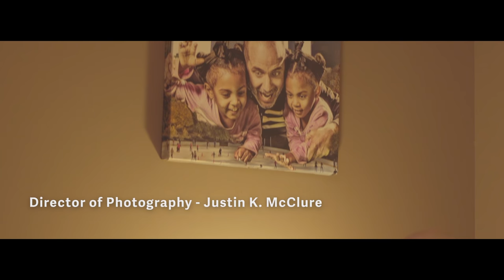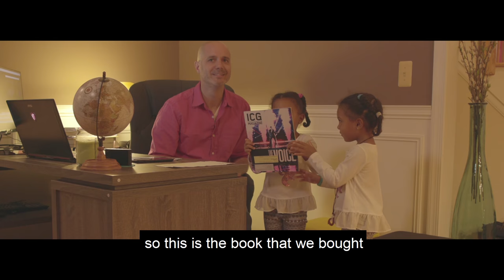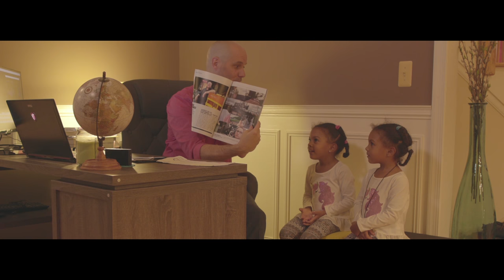Bringing Our Son Home For The 1st Time!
It's been a long journey, but finally our baby is home. Mama McClure had a rough pregnancy, but she delivered a beautiful 9.3 lb baby boy. She's recovering from the c-section, but doing ok.

Baby brother is here! Ava and Alexis are big sisters!

Baby boy JT is doing great - happy and healthy. We hope you enjoyed this video of his birth and arrival to the McClure home.

FAN MAIL:
623 Eagle Rock Ave #345

All videos produced, directed, edited by Ami & Justin McClure.